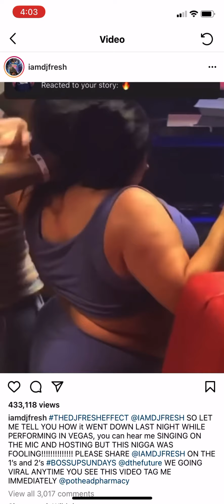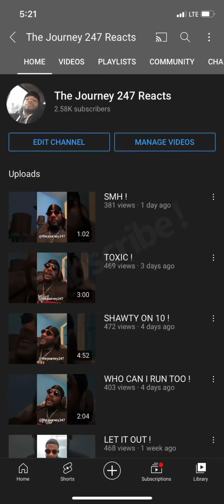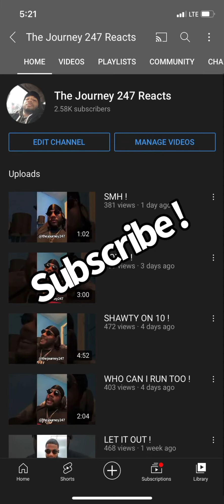YOU DOWN BAD MY BOI !